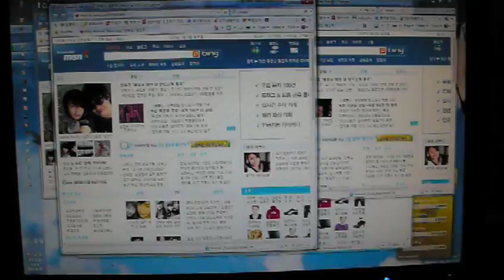Expose on Windows 7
I've installed an utility named 'switcher', and it works so good!! Actually, the reason I've been fond of OS X is it has Expose and Space; mostly Expose - so productive as working with multi-tasks. Now I've found this utility and no longer I don't need to stay at hackintosh. Definitely my works will be extremely effective on Windows 7 + this 'switcher'. Now I can SWITCH BACK to Windows!

I've assigned F12 for calling the function on/off, and it works so swiftly as soon as I hit the key. (I had worried there might be some delay before trying, but now it gives me 110% of satisfaction!)